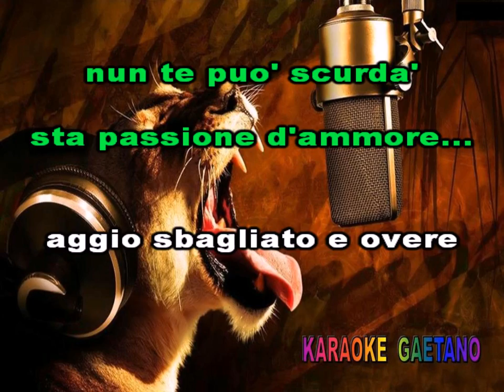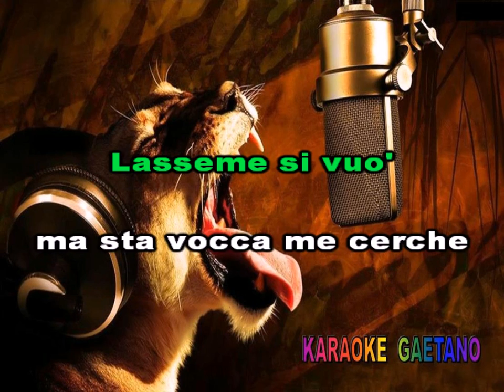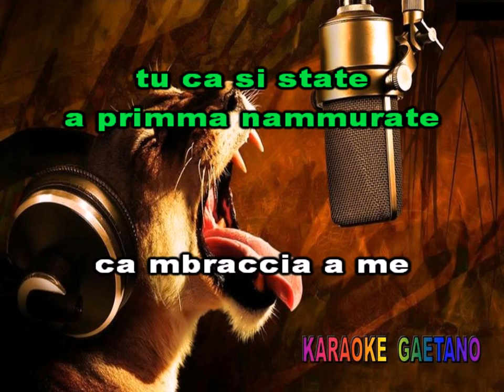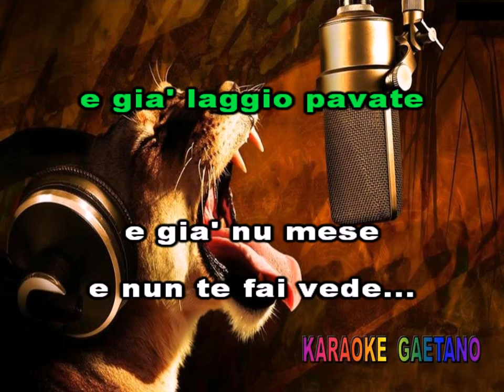Pino Marchese Lassame si vuo Karaoke